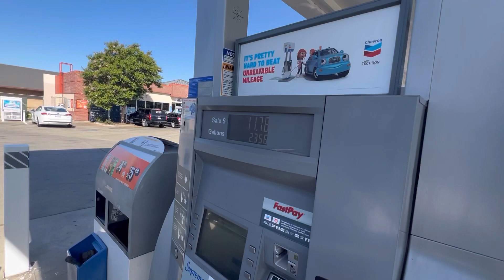On the road again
Good to be behind the of a car powered by a 302 all it needs is a little more loving and we will be driving her around town proudly and excited.